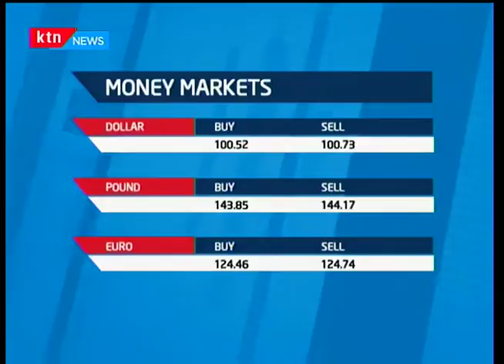KTN Business: Saving for old age and retirement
Old age poverty is now a reality for many Kenyans as most retire at the age of 55 and above see their incomes fall by over 2 thirds in retirement. Research indicates that many retirees live on about 22 percent of their pre-retirement salaries against the recommended market standard of 66 percent. Experts have called for sensitization of workers to increase savings while also lobbying for reduced taxation on pensions